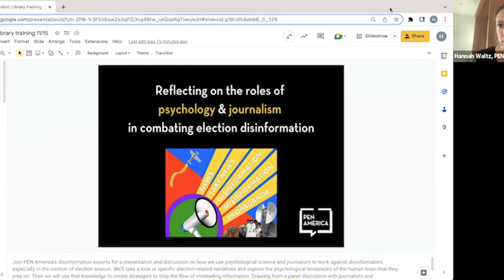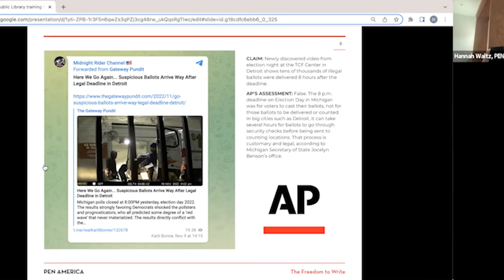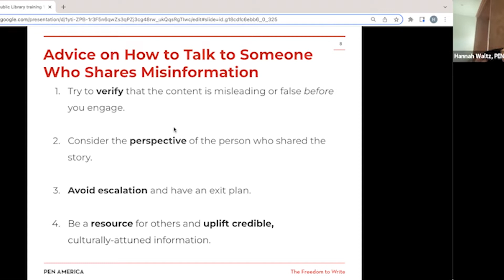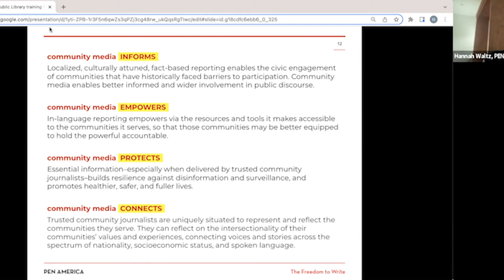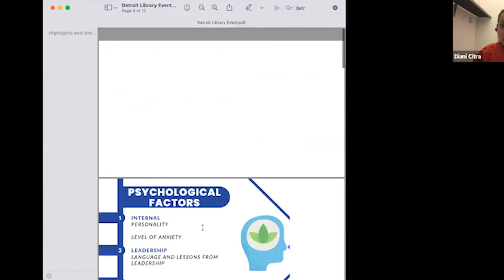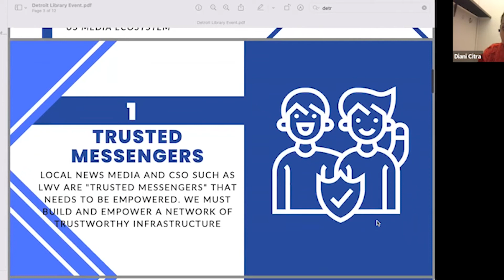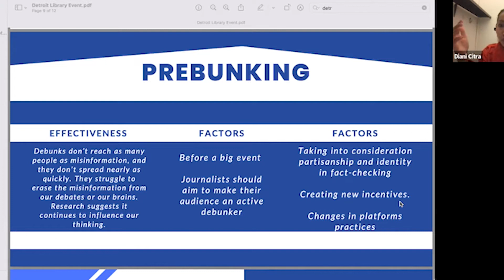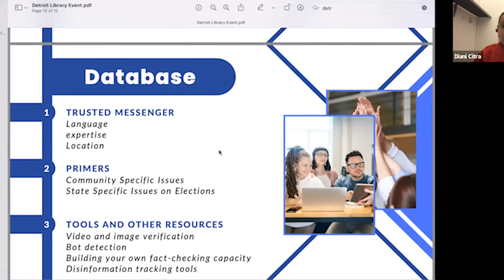Combating Election Disinformation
Join PEN America's disinformation experts for a presentation and discussion on how we use psychological science and journalism to work against disinformation, especially in the context of election season. We'll take a look at specific election-related narratives and explore the psychological tendencies of the human brain that they prey on. Then we will use that knowledge to create strategies to stop the flow of misleading information. Drawing from a panel discussion with journalists and psychologists that PEN America hosted in September, the presentation will feature an interdisciplinary approach to the issue.

League of Women Voters Detroit and the Detroit Public Library are partnering in talks promoting voter education and tools for action.

This is a recording of a Zoom event that took place on Tuesday, November 15, 2022 at 6:00 p.m.